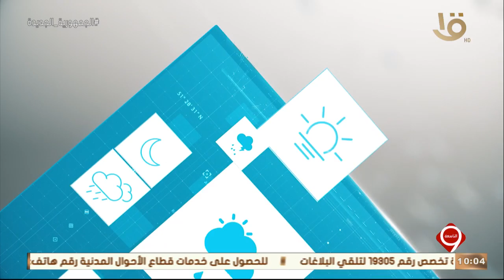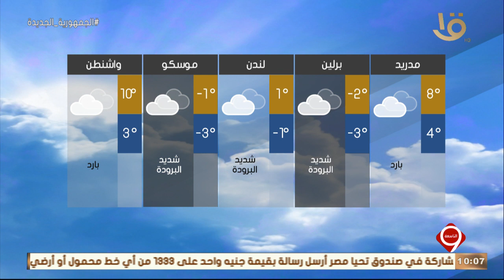نشرة التاسعة | بيان بدرجات الحرارة المتوقعة غدا